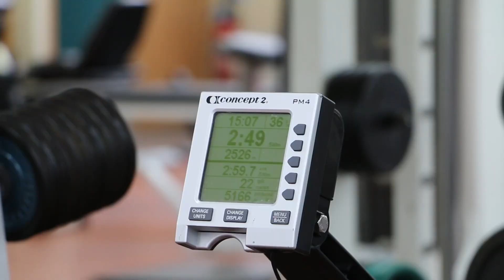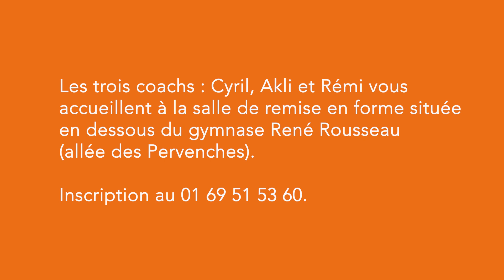Zoom sur... La salle de remise en forme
Venez faire un tour à la salle de remise en forme de Morsang ! Cet espace vous offre un accès à plusieurs appareils de musculation ou de cardio au sous-sol du gymnase René Rousseau ! Trois coachs sportifs, Rémi, Cyril et Akli, sont présents pour vous aider et vous accompagner lors de vos séances.